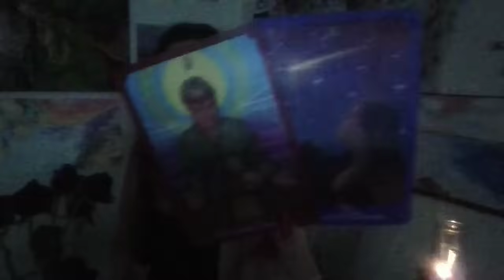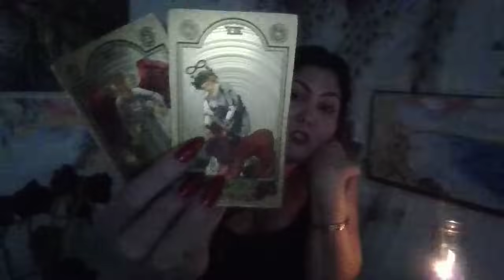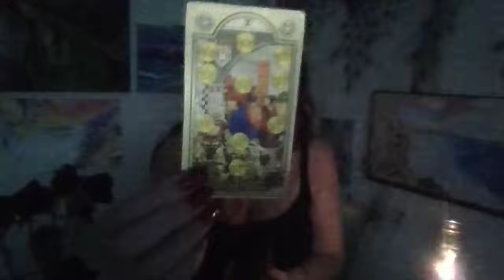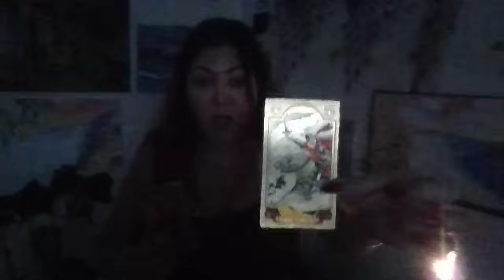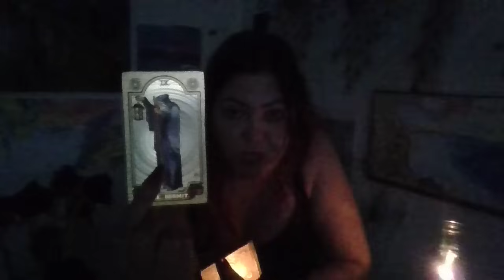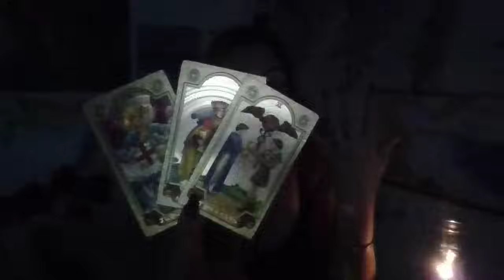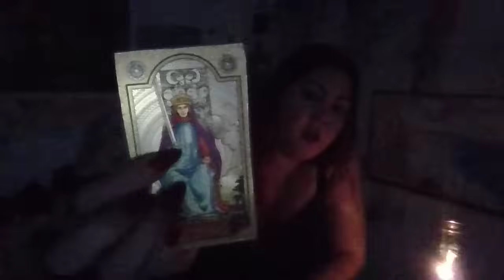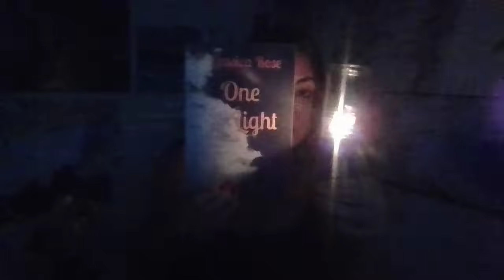LEO | THEY are Drawn to YOUR SHINING LIGHT!!! NEW LOVE is here!!!!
🎄❄️🥰😍 HAPPY HOLIDAYS 😍🥰❄️🎄

I GREATLY APPRECIATE EACH ONE OF YOU! Wishing all of the Blessing this Universe can hold for each one of you!! ✨💘😊🌏

This video is for Leo Sun, Moon, Rising, and Venus!!! ☀️🌙✨

I have a book on Amazon called, One Light. The purpose of this book is to help all people manifest anything that they desire!!! I want to see everyone happy and healthy and loved and abundant!!! I have attached a link if you are interested below:

BE a believer!!! BE an Outcast!! !BE yourself!!! LOVE YOURSELF !!! THIS WORLD IS BLESSED TO HAVE YOU!

GREATNESS IS MEANT FOR YOU AND A BEAUTIFUL, HEALTHY LOVE!!! ❤️❤️❤️❤️❤️❤️❤️❤️❤️❤️❤️❤️❤️❤️❤️❤️❤️❤️❤️❤️❤️❤️❤️❤️❤️